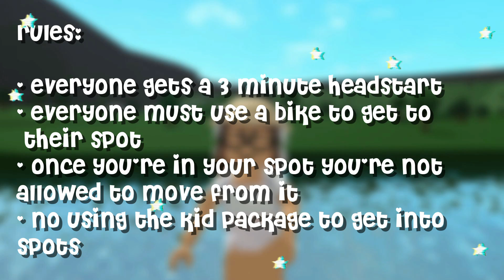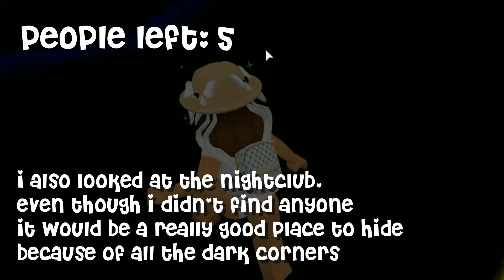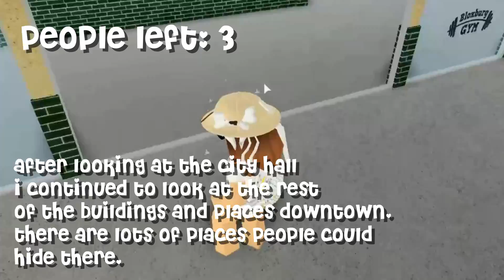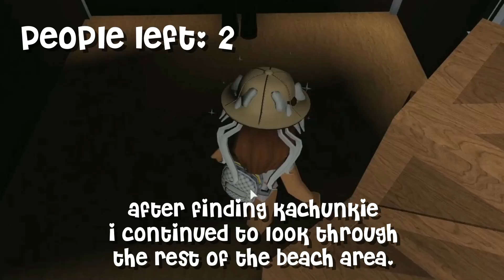Last One Found in BLOXBURG Wins 5,000 ROBUX (Roblox)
hey everyone, today me and five other people played hide and seek in roblox bloxburg, the last one to be found by me winning 5,000 robux. watch until the end to see who won & enjoy the video xo

shoutout to everyone who participated in this!

➳ roblox: xoflxral
➳ discord server: jgf8QFd